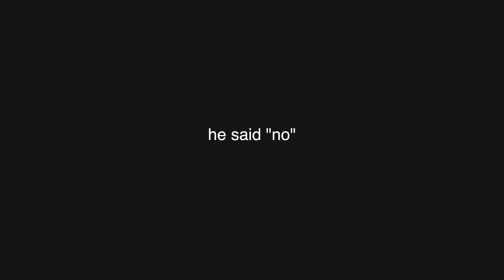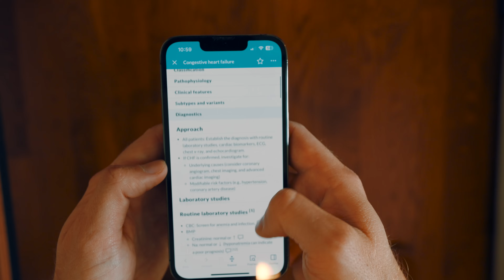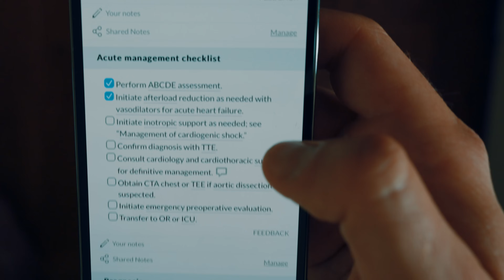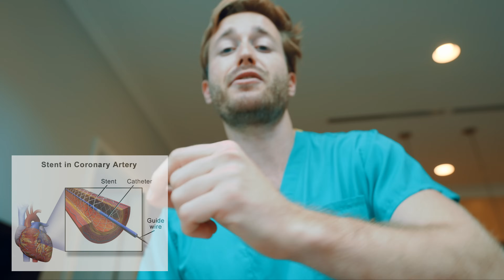Day in The Life of a Medical Student: Cardiology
A busy (but really fun) day in the hospital, hope you enjoy it!

Who am I:

My name is Zach. I’m a Resident Physician in Boston. I make videos about medical school, studying, and growth. I love trying new things and often mess up. However, every time I screw up, I usually learn something. Whatever I learn, I post it either on YouTube or on my website 🌐

I write a weekly newsletter 💌 linking the best things I read, watched, and listened to that week. Join the 4,000+ that read it every other Sunday morning.